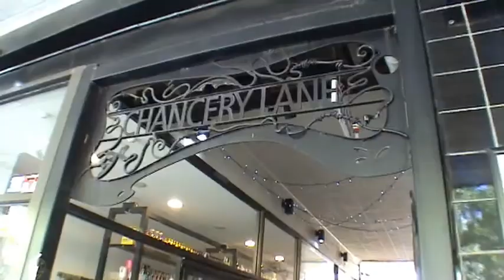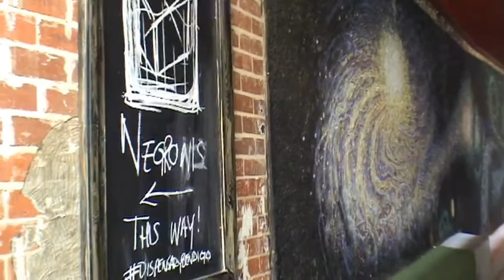本迪戈游之1bendigo tour1:wholefoods,townhall and chancery lane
2021年元旦享受政府补贴政策前往本迪格市游玩，一号前往本市途经得立斯福得DAYLESFORD（wombat hill Botanic garden, lake Daylesford）在小镇就餐。后驶往QUESS HOTEL(489 HIGH ST GOLDEN SQUARE).二号前往本市（WHOLEFOODS MARKET,TOWN HALL,CHANCERY LANE,VISIT CENTRE, POPPET HEAD OUTLOOK, ART GALLERY AND ACRE HEART CATHEDRAL, LAKE WEEROONA PARK）在FAVOURITE FLAVOUS品尝ICE CREAM.三号前往希斯科特HEATHCOTE参观COURT HOUSE,PINK CLIFF在酒庄就餐后返回结束行程。